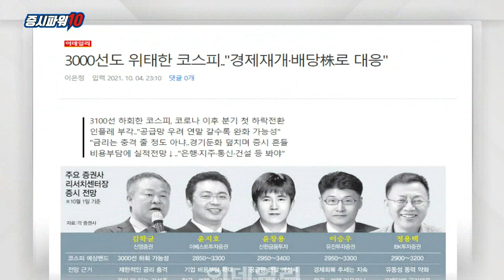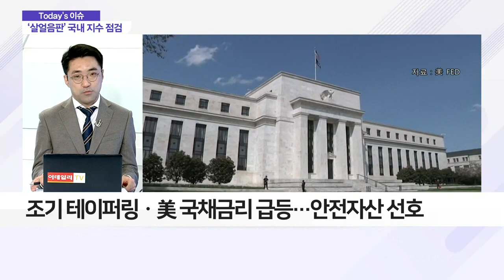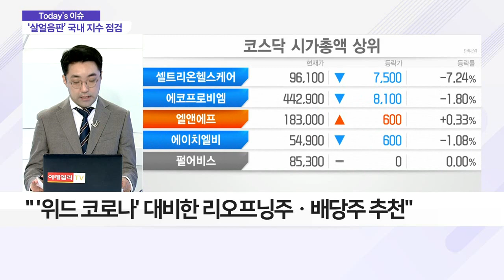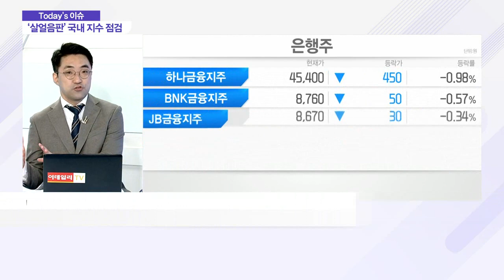결국 붕괴된 코스피 3,000선… 어떻게 대응할까?_이슈 파워 (20211005)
Q. '살얼음판' 같던 지난주, 국내 증시 흐름은?
- 3분기 6.91% 하락… 개인만 나 홀로 매수
- 외국인 10조 원ㆍ기관 5조 원 이상 각각 매도

Q. 지난주 국내 증시, '왜' 이렇게 많이 빠졌나?
- 조기 테이퍼링ㆍ美 국채 금리 급등… 안전자산 선호
- 中 '헝다그룹' 파산 이슈ㆍ전력난

Q. 드디어 시작된 4분기, 대응 방법은?
- "'위드 코로나' 대비한 리오프닝주ㆍ배당주 추천"
- "자동차ㆍ제약바이오ㆍ건설ㆍ통신ㆍ지주사 등 주목"